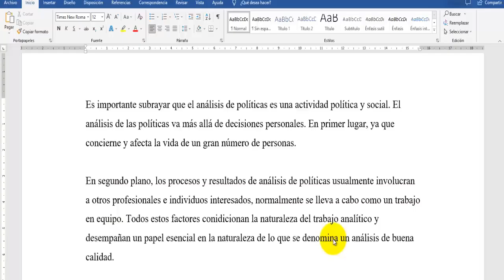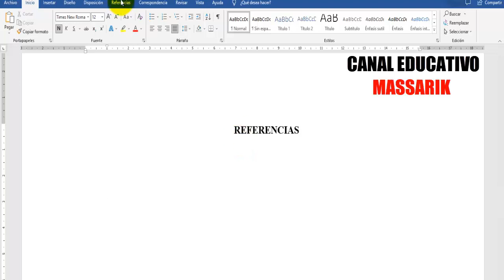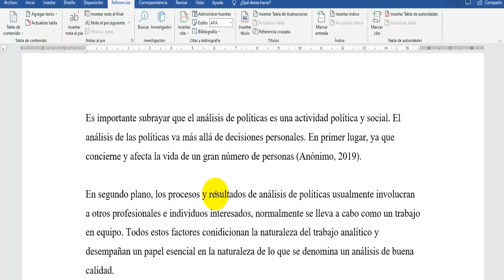CÓMO CITAR Y HACER BIBLIOGRAFÍA DE OBRA SIN AUTOR O ANÓNIMO CON EJEMPLO| NORMAS APA 7ma. EDICIÓN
En este video les muestro CÓMO HACER CITA Y BIBLIOGRAFÍA DE OBRA SIN AUTOR O ANÓNIMO SEGÚN NORMAS APA SÉPTIMA EDICIÓN. En mi canal puedes encontrar temas sobre USO DE NORMAS APA, ESTILO CHICAGO, ESTILO HARVARD, CÓMO HACER UN PROYECTO DE INVESTIGACIÓN, TESIS, MONOGRAFÍAS, ENSAYOS, UNIVERSIDADES, CIENCIA, TECNOLOGÍA, HISTORIA, CULTURA GENERAL, ETC. TE INVITO A VISITAR MI CANAL.

Link: CÓMO HACER UNA CITA TEXTUAL CORTA EN WORD PASO A PASO | EJEMPLO| NORMAS APA 7ma. ED.
Link: NORMAS APA: CÓMO HACER UNA CITA TEXTUAL LARGA EN WORD PASO A PASO | EJEMPLO| 7ma. ED.

Link: CÓMO CITAR Y HACER BIBLIOGRAFÍA DE TESIS, TESINA O MONOGRAFÍA CON EJEMPLO| NORMAS APA 7ma. EDICIÓN